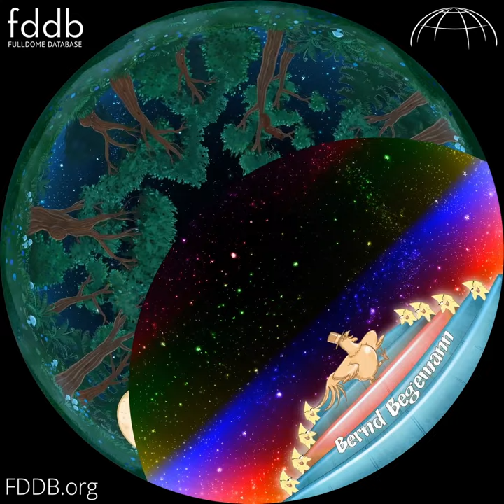"Der kleine Häwelmann", Trailer [Fulldome]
Trailer of "Der kleine Häwelmann", a fulldome show produced by Julia Kretschmer-Wachsmann. Info, trailer & Full Preview available.